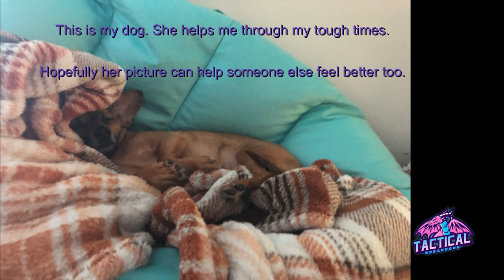The Most Evil Prank Call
Hello everyone! I hope everyone is doing amazing.

This case is not a murder but it is disturbing. Today we are going to cover the case of Louise Ogborn. Louise was an employee with McDonald's who was made to strip naked and be searched BY HER MANAGER AND HER MANAGERS BOYFRIEND.